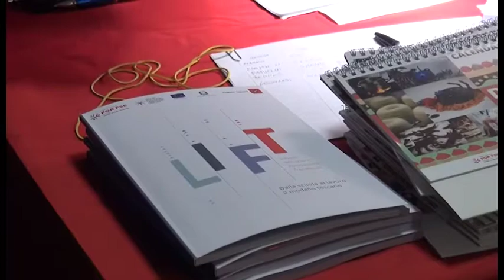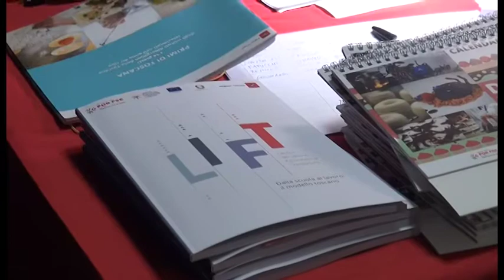Formazione e istruzione, ad Arezzo l'assessore Grieco per presentare il modello toscano